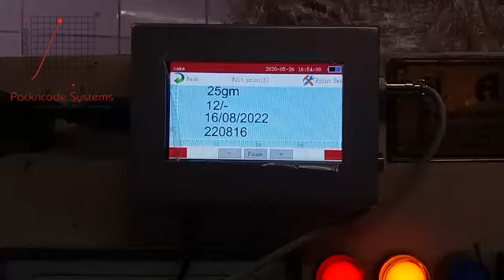Online Thermal Inkjet Printer P100 installed on Flow Wrap Machine (12.7mm Print Height)